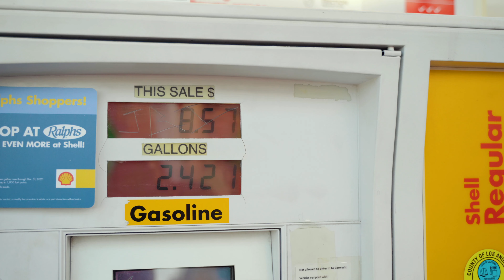Introducing the All New BD-F12 | Flow-Forged Series | 2020 BMW M4 CS VS. 2020 Toyota Supra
Introducing our latest edition to the Blaque Diamond Flow-Forged Series. Seen here on a 2020 Supra Launch Edition and a BMW M4 CS. The BD-F12 comes in 20x9", 20x10", 20x11", and 20x12". Now available in both Satin Black and Brushed Silver finishes.

Blaque Diamond is a high-end wheel manufacturer of Staggered, High-End, Luxury wheels for Audi, BMW, Mercedes-Benz, Lexus, Land Rover, Ford, and more.